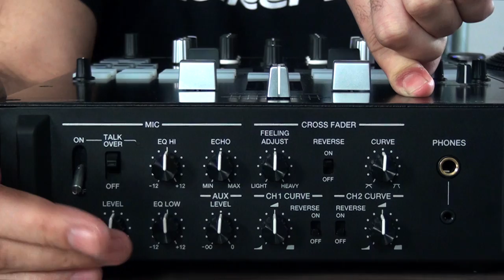Pioneer DJM-S9: CONEXÕES TRASEIRAS E COMANDOS FRONTAIS (Vídeo 2 de 4)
Pioneer DJM-S9 - Visão geral
Séries de vídeos Pioneer DJ